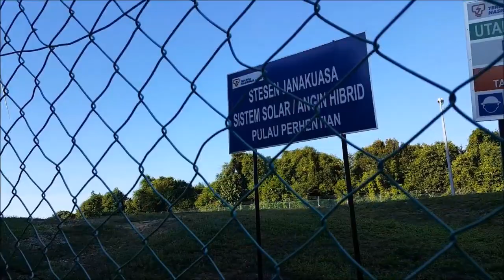🌊Pulau Perhentian: Tips & review🌊 (March 2018)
This was a 2 days and 1 night trip to Perhentian Island, Terengganu.  We went snorkeling and met Mr. Turtle and Baby Shark!🦈🐠

Later we went to the windmill @ kincir angin. We were left speechless, mesmerized by the beauty of the nature. SubhanAllah.

All of these cost us less than RM200! But the memories were priceless.

1. Sekali Lagi by Naim Daniel
2. Luar Biasa by Ismail Izzani ft Alif
3. Jatuh Bangun by Haqiem Rusli